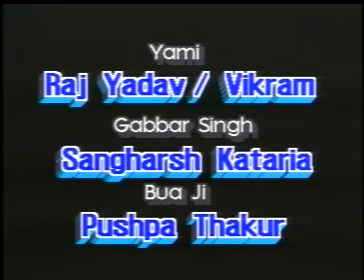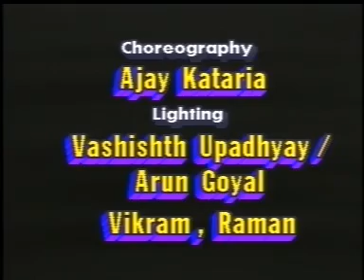THEATRE PLAY... CHMATCAR..... A HILLERIOUS COMEDY PLAY 11/APRIL/2004 AT INDIA HABITAT CENTER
WRITTEN BY
 AJAY KATARIA

DIRECTED BY
AJAY KATARIA

COSTUME BY
PUSHPA

STORY OF A FRUSTAITED DOCTOR  WHO BECOME A OCCULTIST